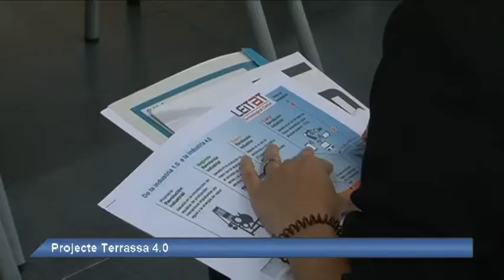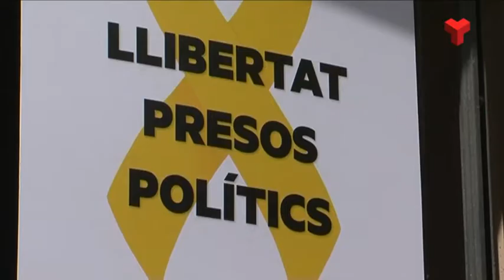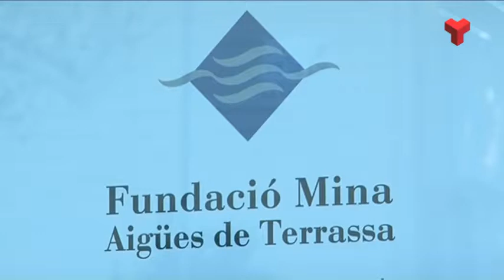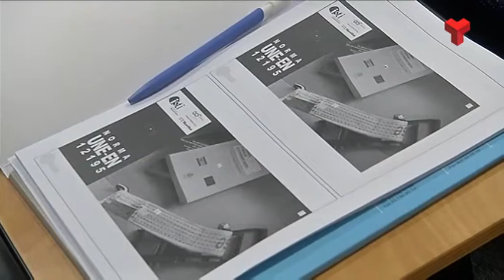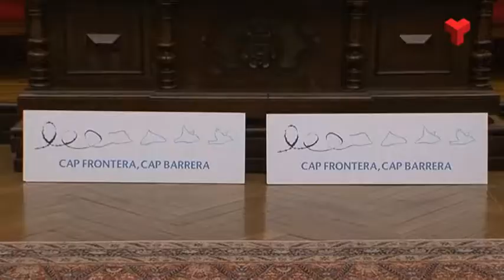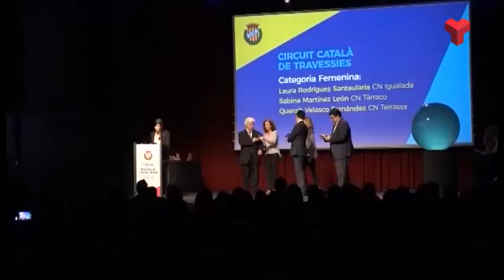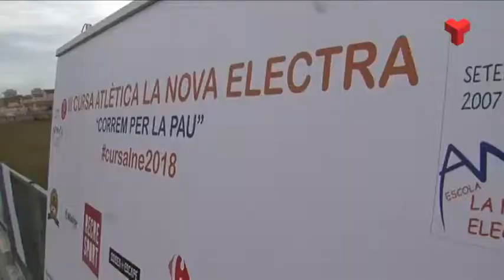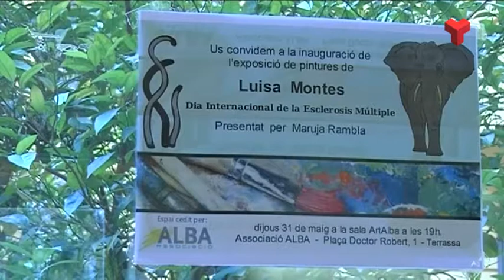Informatiu Vespre dimecres 06-06-2018 de Canal Terrassa